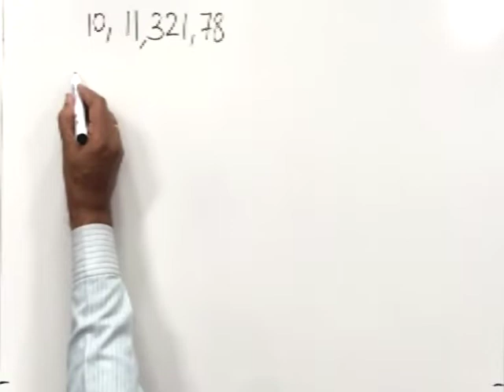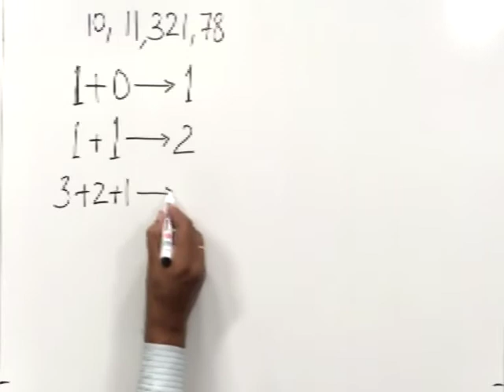CLASS 9th MATHS | CHAPTER 1 | HISTORY OF MATHEMATICS